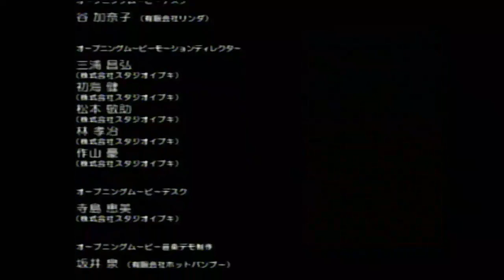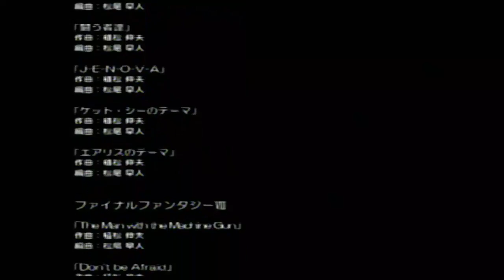Itadaki Street Special Part 22 - Standard Tour 4th Set Stage 6 Highwind for 22k 2nd Try (Must Win)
Part 22 Covers the whole Second Attempt at winning the final board in the set. At first I thought it would be Jessica Flexing on us the same way Aeris did lol but there came a huge plot twist in the middle of the match. This was like top 3 most calculated ultra tight matches I ever had in my life of Fortune Street and I have played this game and the others many many many times holy cow. Enjoy how I managed to clutch the win here. Completing all 4 Sets unlocks the BGM option in the Collection, Sphere Battle Tour and Free Play Statistics plus the modes. Lastly, Sephiroth and Auron are added to the roster for completing the 4th Set.